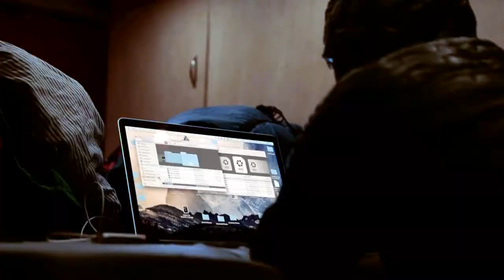Chris Burkard + Ted Hesser Offwidth Climbing Shoot in Yosemite BTS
As professional photographers and climbers (and so much more), Chris Burkard and Ted Hesser don't always have the option of packing light– which is why their respective vans are customized with work in mind as much as play. We follow these pros on a caravan road trip into Yosemite Valley for a 2-day Black Diamond shoot. This behind the scenes perspective reveals the logistical challenges of nature photography, the risks of lead climbing, the brutality of offwidth climbing and the pressure to deliver the perfect shot.

Also, check out on YouTube
​@ChrisburkardStudio  and @BlackDiamondEquipmentLtd  to see Ted's finished work!

Follow us, @bealiveoutside and these dudes on Instagram for more -